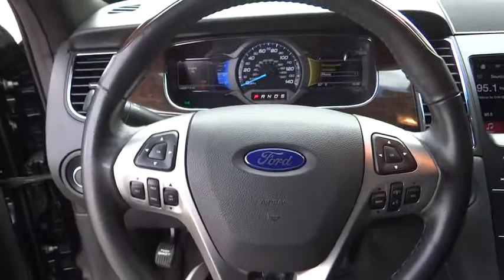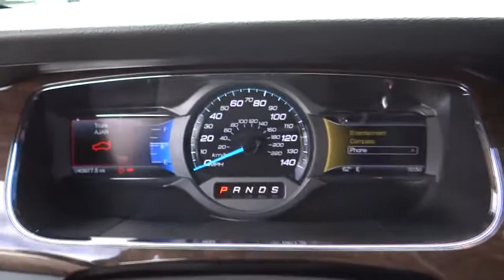2016 Ford Taurus Riverside, Fontana, Redlands, Rancho Cucamonga, Palm Springs, CA 00P9754R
Fairview Ford
292 North G St

FAIRVIEW FORD...WE'RE RIGHT OFF THE 215 FWY, WE'RE ALWAYS RIGHT ON THE PRICE !!! Fairview Ford is pumped up to offer this beautiful 2016 Ford Taurus. It is nicely equipped. There are plenty of miles left on this Taurus so you don't have to worry about going everywhere you need to go. A BETTER FORD EXPERIENCE WAITS FOR YOU AT FAIRVIEW FORD !!!